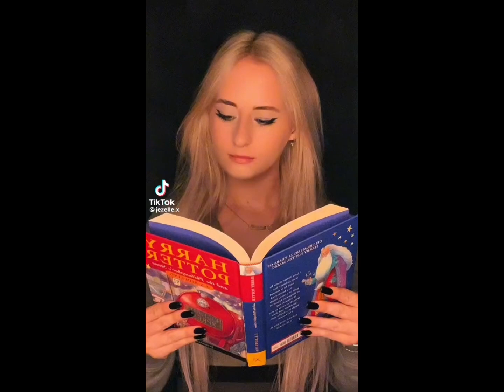Australia videos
Thank you for 100 subs really appreciate it and hope you enjoy this video and this is Australia videos with Corbo skyyjade josh Valerie Claudia
Jezelle and Nolan

Comment what you want to see next I need ideas hope you enjoy

Corbo TT ​⁠ c0rbo
Corbo YT @c0rbo

Skyyjade TT skyyjade
Skyyjade YT @skyyjade

Valerie TT elongatedmusk
Valerie YT @ValerieLepelch

Nolan TT povswithnolan
Nolan YT @povswithnolan

Jezelle TT jezelle.x
Jezelle YT @jezellecatherinexx

Josh TT joshua.shipp

Claudia TT claudcirillo
Claudia YT @claudcirillo